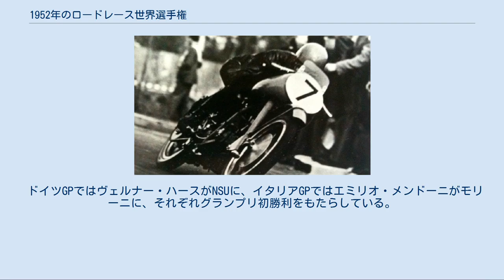1952年のロードレース世界選手権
1952年のロードレース世界選手権は、FIMロードレース世界選手権の第4回大会である。
5月にスイス・ブレムガルテンで開幕し、スペイン・モンジュイックで開催される最終戦まで全8戦で争われた。
 1952年シーズンから、これまで許可されていなかったドイツ人ライダーとドイツメーカーの参戦が可能になった。
戦前のレースで活躍したBMWはワークス参戦を見合わせたが、DKWとNSUがこの年から参戦を開始した。
 また、同時にこの年からドイツGPがカレンダーに加わり、40万人の観衆を集めた。
但し、前年開催されたフランスGPがカレンダーから消えたため、前年同様に全8戦で争われた。
 この年の第6戦アルスターGPの500ccクラスでは、18歳のジョン・サーティースがグランプリデビューを果たしている。
 前年に圧倒的な強さを誇ったノートンにとって、一転してこの年は受難のシーズンとなった。
チャンピオンのジェフ・デュークとオーストラリアのケン・カバナに加え、新戦力としてデイブ・ベネットを新たにファクトリーチームに迎えたが、ベネットは開幕戦のスイスGPでトップ争いの最中のクラッシュによって命を落としてしまった。
ベネットのマシンは当初はプライベーターとして参戦していたレイ・アムに与えられたが、アムはドイツGPの予選で負傷してしまう。
そしてエースのデュークも選手権の合間に出場したノンタイトルのレースで足首骨折という重傷を負い、シーズン後半を棒に振ってしまった。
 一方のジレラはシーズン中もパワーの強化を続け、シーズン終盤には55ps/10000rpmにまでパワーアップされていた。
ウンベルト・マセッティはスイスGPはリタイヤに終わり、マン島にはジレラの伝統として出場しなかったが、オランダ、ベルギーと続けてデュークを降して勝利を収め、デュークが負傷欠場した後半戦では2度の2位表彰台を獲得して1950年に続く2度目のタイトルを獲得した。
マセッティは最高峰クラスで複数回タイトルを獲得した最初のライダーとなった。
 ノートンに代わってジレラのライバルとなったのは、レスリー・グラハムの手によって大きく進化を遂げたMVアグスタだった。
グラハムはイタリアGPでMVアグスタにとって500ccクラス初となる勝利を挙げ、続く最終戦のスペインでも連勝を飾ったが、この2戦で2位となったマセッティに3ポイント及ばずランキング2位となった。
 350ccクラスでは前年に続いてノートンとジェフ・デュークによる支配が続いた。
デュークは開幕から4連勝を飾り、その後の怪我によって後半の3戦に不出場となったにもかかわらず、タイトルを獲得したのである。
 残る3戦の勝者も全てノートンのライダーで占められており、アルスターGPで優勝したケン・カバナはグランプリで優勝した最初のオーストラリア人となり、続くイタリアGP勝者のレイ・アムはグランプリで優勝した最初のローデシア人となった。
 エンリコ・ロレンツェッティ 250ccクラスも350ccクラスと同様に前年の覇者であるモト・グッツィによって支配されたシーズンであった。
ただし主役となったのは前年チャンピオンのブルーノ・ルフォではなく、イタリア人のエンリコ・ロレンツェッティとイギリス人のファーガス・アンダーソンだった。
 アンダーソンが開幕から2連勝で選手権をリードしたが、ロレンツェッティは2戦とも2位に入り、第3戦オランダでシーズン初優勝を飾った。
ドイツGPでは地元のルディ・フェルデンハイヤーがDKWにグランプリ初優勝をもたらしたが、これは2ストロークエンジンのマシンによるグランプリ初優勝でもあった。
 アルスターGPで2位となったロレンツェッティがポイントを逆転してトップに立ち、最終戦ではヴェルナー・ハースとのタイム差が計測できないほどの接戦を制して優勝、初タイトルを決めた。
 選手権シリーズの開始以来続いていたモンディアルの125ccクラス支配が、このシーズン終わりを迎えた。
開幕戦でMVアグスタのセシル・サンドフォードが自身とMVアグスタにとってのグランプリ初勝利を飾ると続くオランダでも優勝、第4戦のアルスターGPで3勝目を挙げて初のイタリア人以外による最小クラスチャンピオンとなった。
 ドイツGPではヴェルナー・ハースがNSUに、イタリアGPではエミリオ・メンドーニがモリーニに、それぞれグランプリ初勝利をもたらしている。